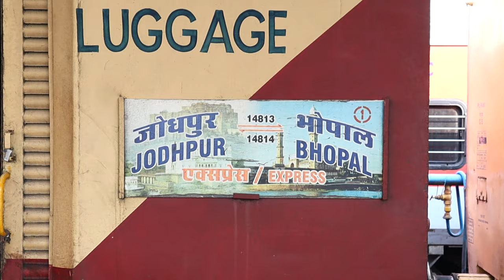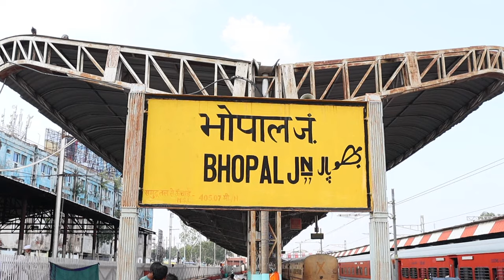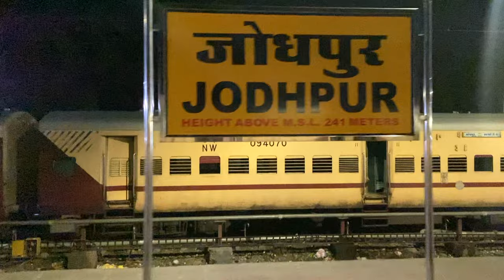NLU-J’s Yuvardha Fest Started : Jabalpur to Jodhpur | NLU Vlogs | Mad Barrister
About me :- Hello, My name is Madhav Soni aka Mad Barrister. I'm a student of law at Dharmashastra National Law University, Jabalpur. I'm involved in video making since 2018. As i am interested in travelling also which pushed me to make Travel vlogs on YouTube. But somehow, On fine day i made a vlog of my college life at NLU Jabalpur which landed me to make videos that are informative for CLAT & other law aspirants. This was a small story of my journey on YouTube. Currently, we have started a new podcast series namely, "The Mad Barrister Show".

About Video :- This is a Vlog of “Yuvardha” which is an inter-college sports fest organized by National Law University, Jodhpur(NLUJ) where students from various colleges and universities come to participate in this event. This video contains glimpses and highlights of “Yuvardha” fest.

Hopefully you will love the Video.
⭕  Timeline :-

00:00 – Precap
1) iPhone 11
2) Collar Mic-Boya M1
3) Vlogging Mic-Boya MM1
4) Vlogging Mic-Rode VideoMicro
5) Tripod-Manfrotto MTPIXI-PK Pixi Mini